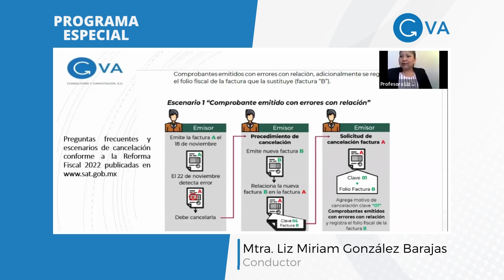Si hacemos el procedimiento de cancelación, con el motivo 1 y el cliente no lo acepta, ¿Qué procede?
Clip: Preguntas y respuestas de CFDI (10 de febrero, 2022)